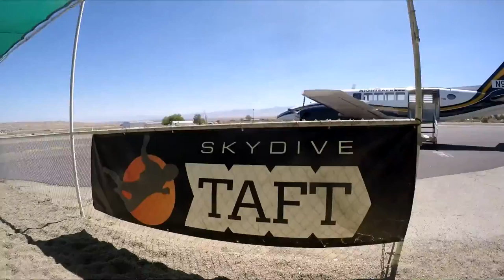Hwang Kevin Skydive Taft.